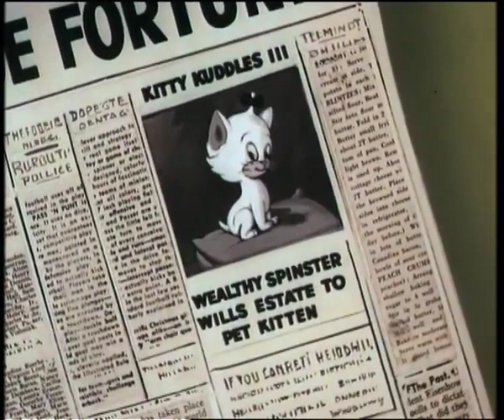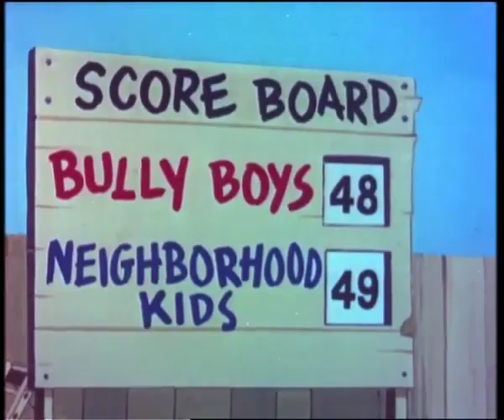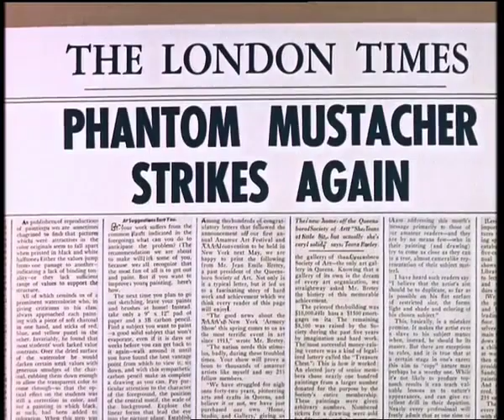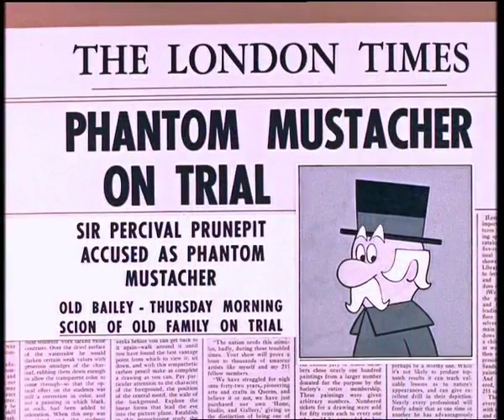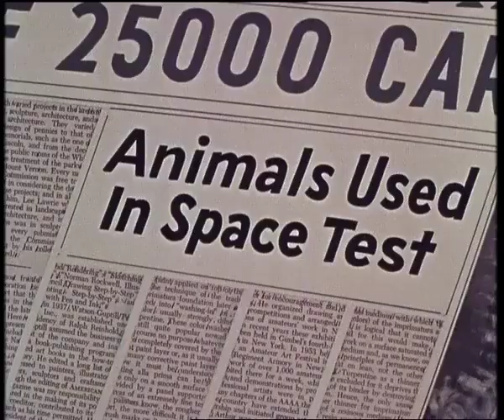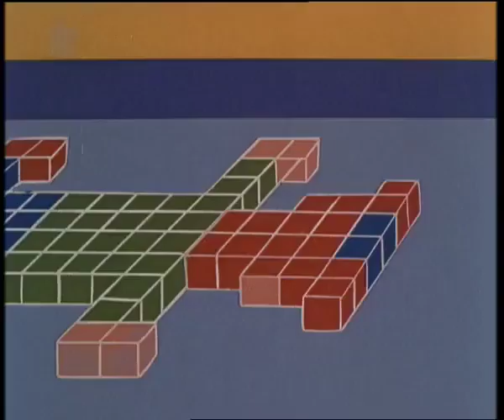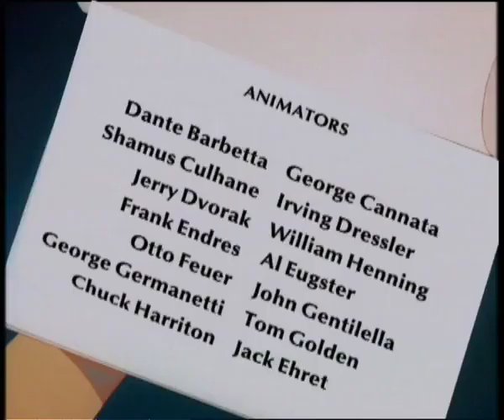Boo Scouts | Casper the Friendly Ghost | Compilation | Cartoons for Kids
Casper becomes a scout, cowboy and indian!

Casper and Friends |  Episode 19 | Boo Scout/Mr. Money Gags/Kitty Kornered/Line of Screamage

Casper wants to be a Boy Scout/ A hick tortoise out smarts a con-artist rabbit from the city/ A butler tries to get rid of a kitten/ Casper helps a little guy win a football game

Casper and Friends |  Episode 22 | Boos and Saddles/Phantom Moustacher/Planet Mouseola/Thin Trouble

Casper visits a Western town and plays cowboys with Billy/ A man compelled to draw moustaches is on trial/ A cat believes a mouse is from another planet/ Three witches make nasty Casper and Wendy doubles

Casper and Friends |  Episode 27 | Boos And Arrows/Starting From Hatch/Mice Paradise/Law And Audrey

Casper keeps an Indian boy from hunting animals/ New-born Baby Huey thinks a fox is his mother/ Herman takes a group of mice to a tropical island/ A policeman chases Audrey around for hitting him with a baseball